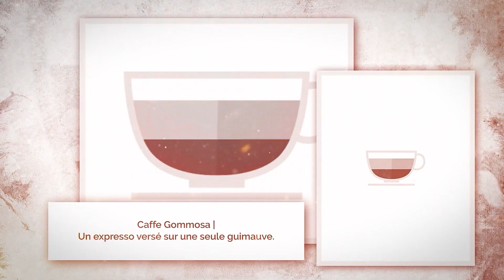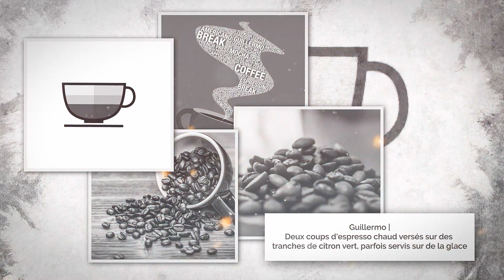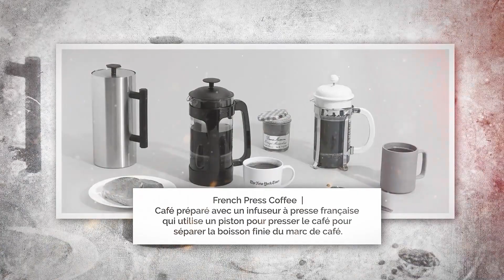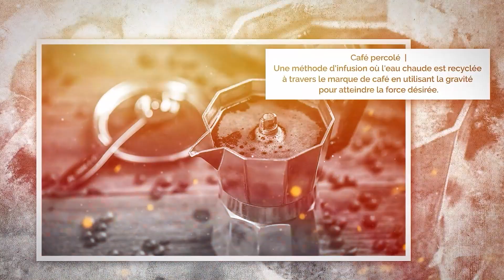Un Peu d'Histoire du Café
Dans cette video, nous parlons  du café et de son histoire qui remonte à des siècles et est étroitement liée à de nombreuses cultures à travers le monde.